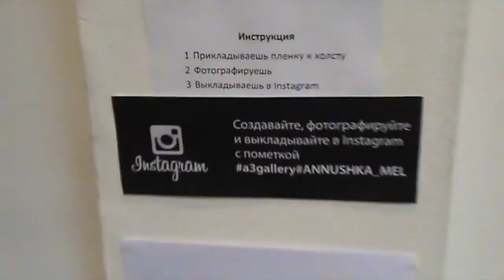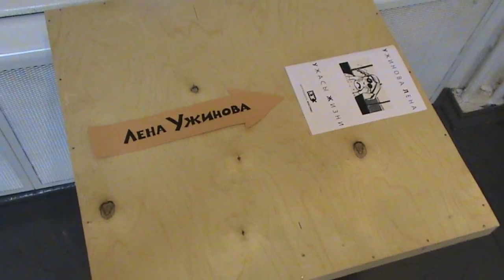Лобовое столкновение Комиксы